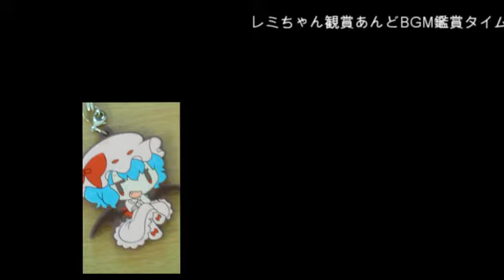ー（仮）はレミリアを手に入れた！ー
すけさんからレミリアのストラップ？をもらったよ！
すけさんあざーす！